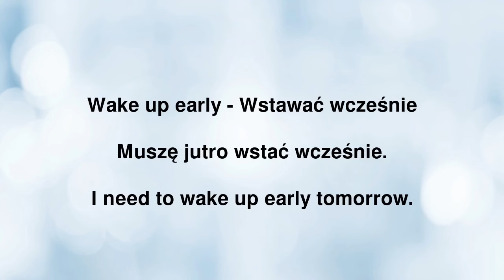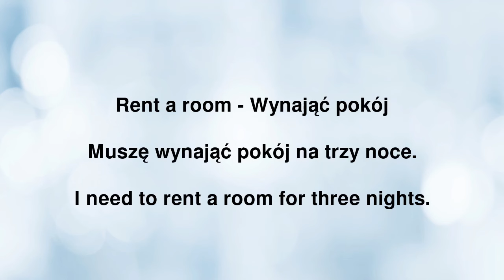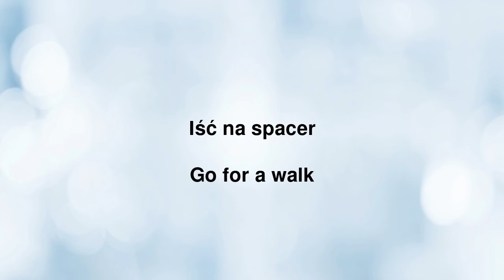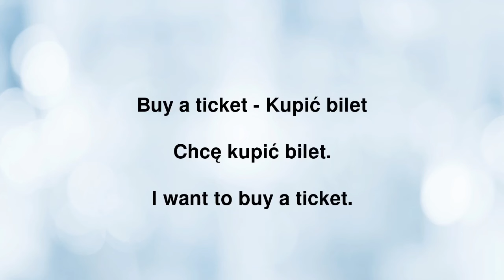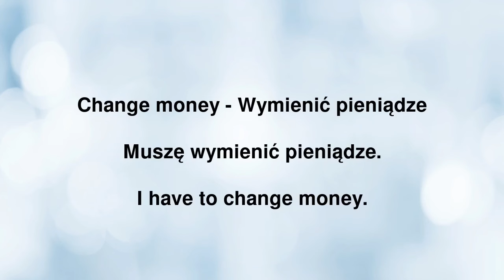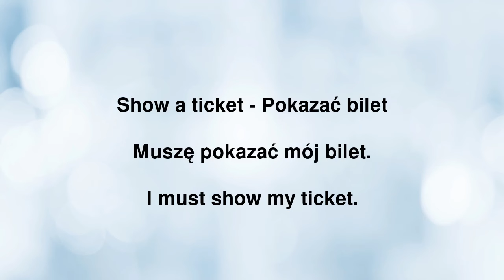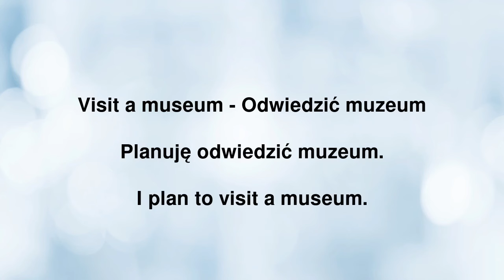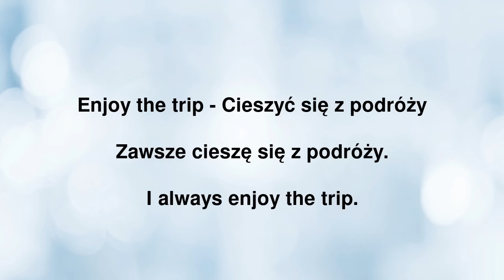Codzienny Angielski: Podstawowe Zwroty Podróżnicze i Praktyczne Wyrażenia - Lekcja 6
Witaj w "Codzienny Angielski: Podstawowe Zwroty Podróżnicze i Praktyczne Wyrażenia - Lekcja 6"! Czy kiedykolwiek zastanawiałeś się, jak poradzić sobie z językiem angielskim podczas podróży? Czy chcesz nauczyć się komunikować w angielskim bez stresu i niepewności? Jeśli tak, to ten film jest dla Ciebie!

W tej lekcji skupimy się na najważniejszych zwrotach i wyrażeniach, które przydadzą Ci się podczas podróży, zarówno w krajach anglojęzycznych, jak i tam, gdzie angielski jest językiem komunikacji międzynarodowej. Opanowanie tych prostych, ale niezbędnych zwrotów, ułatwi Ci poruszanie się po świecie, zamawianie jedzenia, rezerwację biletów czy też proste rozmowy z ludźmi, których spotkasz na swojej drodze.

Pokażemy Ci, jak:
- Pytać o kierunki i miejsca,
- Kupować bilety i zamawiać usługi,
- Radzić sobie w restauracji, hotelu czy też podczas zakupów.

To wszystko podane w łatwy i przystępny sposób, abyś mógł szybko przyswoić nowe zwroty i zacząć ich używać już od dzisiaj. Niezależnie od tego, czy jesteś początkujący, czy już posiadasz pewne podstawy, ta lekcja pomoże Ci stać się bardziej pewnym siebie w używaniu angielskiego w codziennych sytuacjach.

Dołącz do nas i zrób kolejny krok w kierunku płynnej komunikacji w języku angielskim. Niech Twoja podróż z angielskim stanie się jeszcze łatwiejsza i przyjemniejsza. Zapraszamy do oglądania "Codzienny Angielski: Podstawowe Zwroty Podróżnicze i Praktyczne Wyrażenia - Lekcja 6"!

Twoja podróż do płynnego komunikowania się w angielskim zaczyna się tutaj!